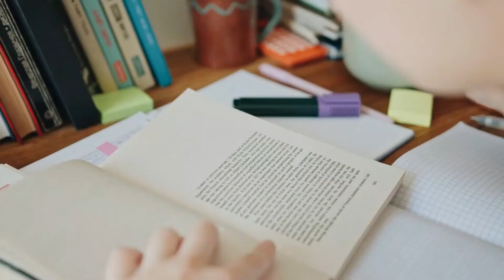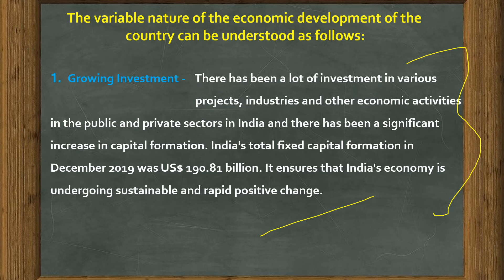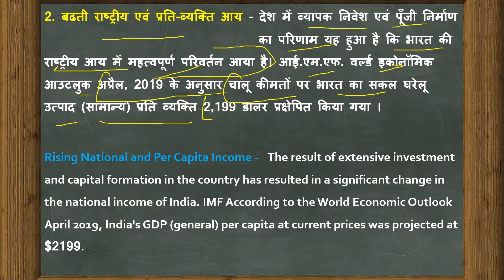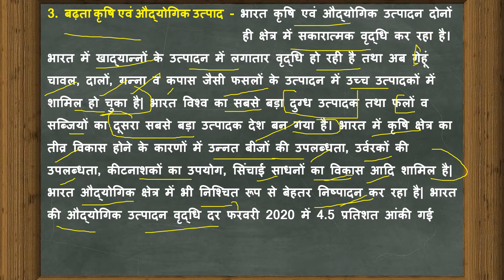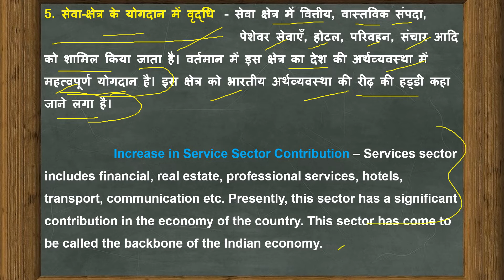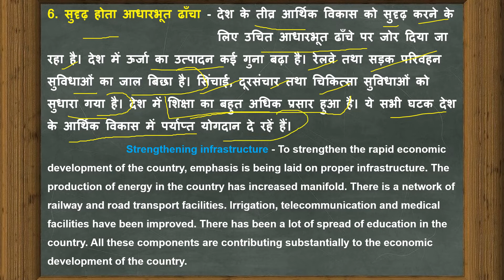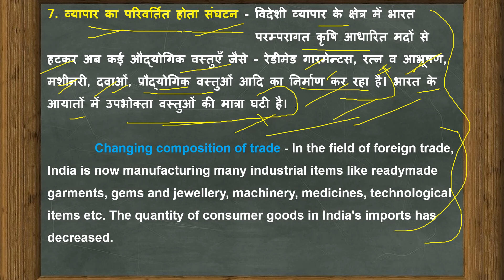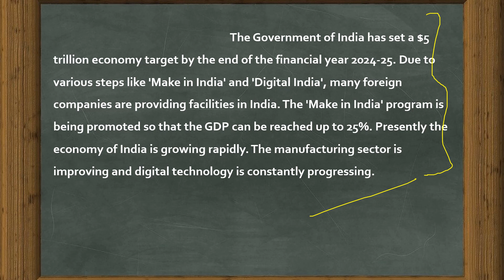नियोजित विकास | Planned Development | Class 12 political science | Chapter 2 | Book 2 |CBSE Class 12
नियोजित विकास
Planned Development

Book 2

Chapter 2

CBSE / NCERT  Class 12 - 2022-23

भारत के आर्थिक विकास की परिवर्तनीय प्रकृति

Changing Nature of India's Economic Development

देश के आर्थिक विकास की परिवर्तनीय प्रकृति को विडिओ  से समझा जा सकता है -

The variable nature of the country's economic development can be understood from the video -

भारतीय अर्थव्यवस्था में नवीनतम परिवर्तन

Recent Changes in Indian Economy...